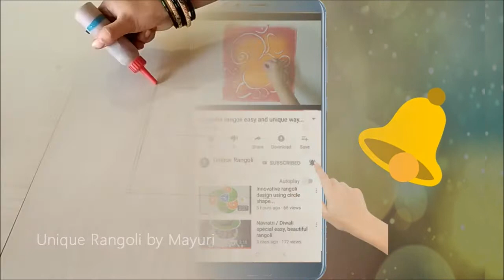Independence day special rangoli design 2020 / Bhai dooj special / Bhai dooj special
dev uthani rangoli dev diwali rangoli designs tulsivivah diwali2019 bhaidooj Lakshmipooja easyrangoli uniquerangoli bhai dooj special rangoli design 2019 Welcome back to 'unique rangoli by mayuri' rangoli channel. Get latest easy rangoli designs every week, simple and colorful rangoli designs for different festivals.

Also watch other videos from unique rangoli by mayuri-
here you will get latest rangoli designs, easy rangoli designs, unique rangoli ideas, daily rangoli designs, small rangoli designs, big rangoli ideas and other art and craft ideas